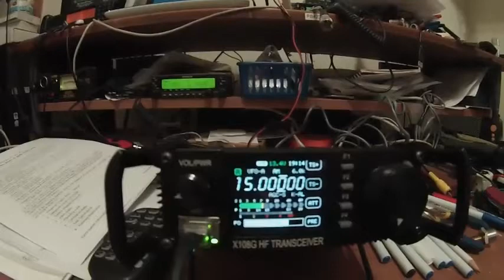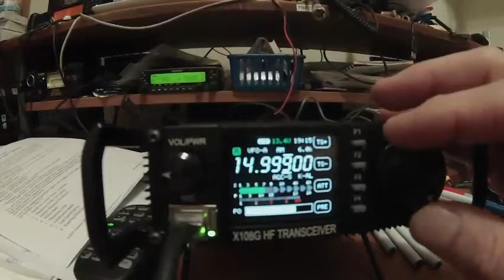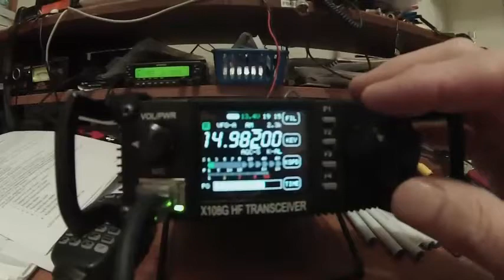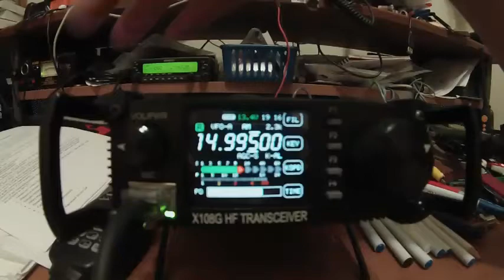X108G listening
I did the hardwire mod to the SO239 yesterday and removed the springpin connector and it reduced RF getting into the radio big time, it also seems to have brought up sensitivity and I am not sure why. Will do video listening on ham bands.